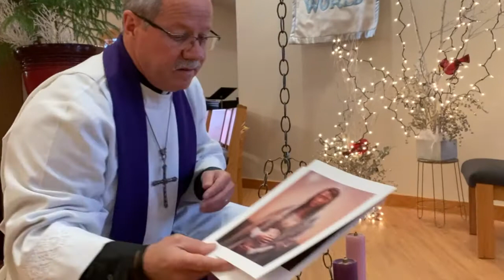Advent 4 Children's Word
Obadiah, the lamb, finds Pastor Jay in the church lowering the Advent Wreath.